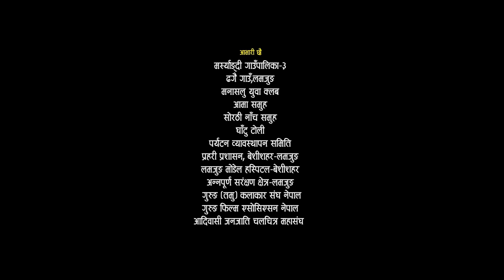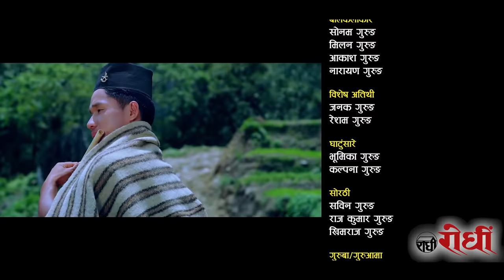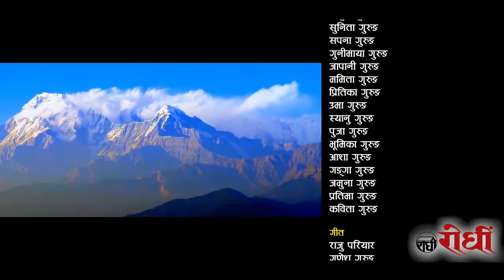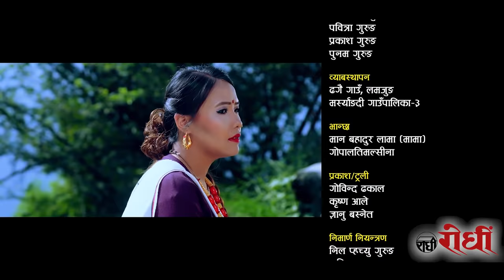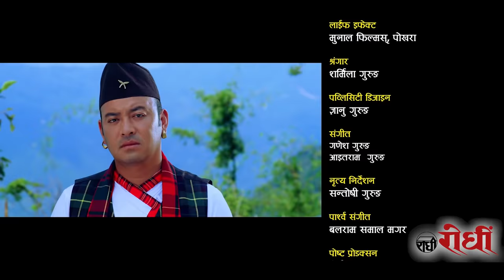Gurung Film | Mankashi | मनकाशी | Pritam Gurung | एउटा यथार्थपरक कथा-सत्यघटना | Rodhi digital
Gurung Film
Mankashi मनकाशी
एउटा यथार्थपरक कथा-सत्यघटना
a film by Pritam Gurung

Lyrics :
Ganesh Gurung
Aitaram Gurung
Raju Pariyar
singer :
Ganesh Gurung
Pabitra Gurung
Aitaram Gurung
Bhimu Gurung
Prakash Gurung
Punam Gurung
Music arrrange :
Tejendra Gurung
recording / Mastering :
Tejendra Gurung
Sur Sudha HD

FT. Bishnu Gurung , Aitaram Gurung , D,B Gurung . Tikaram Ghale , Anuta Gurung , Birmaya Gurung ,Janak Gurung
Introducing : Santoshi Gurung , Vijan Gurung , Jonisha Gurung , Asmita Gurung , Muna Gurung , Gopal Gurung, Sushil Gurung,
choreographer : Santoshi Gurung
Production : Nil Pahchyu & Sabin Pahachyu Gurung
cinematographer: Khem Thapa Magar
edit/ colour/mastering : Mek Bahadur thapa magar
Post production - Rodhi digital 4956280
co- Producer : Muna Gurung
                    Chandra Bahadur Gurung (sikkim )
                    suk Gurung ( canada )
written/ direction/producer : Pritam gurung
पर्यटन बर्ष २०२० लाई लछित गरेर - ग्रामीण पर्यटनको यथार्थ बिषयबस्तु लाई कथा बनाएर मनकाशी निर्माण गरिएको हो । कोभिडको कारण सबै बिग्रिएकोले काठमाण्डौ लम्जुङ मा मात्रा प्रदर्सन गरिएको मनकाशी, अहिले युट्युबमा रिलिज गरिएको छ् । हेरेर प्रतिकृया दिनुहोला - प्रितम गुरुङ ।